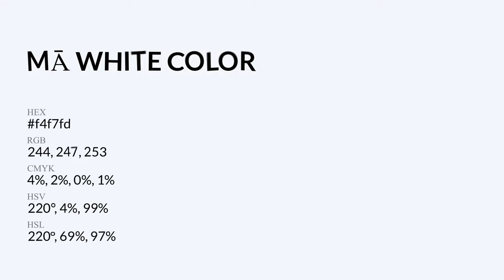M? White color f4f7fd hex Warm Violet color f4f7fd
What color is M? White ? f4f7fd hex, Warm Violet color f4f7fd

Hex f4f7fd Color Code is also known as M? White color

Hex f4f7fd Color code in RGB color code model is created after adding 95.69% red color, 96.86% green color and 99.22% blue color.
Hex f4f7fd Color code in CMYK color (process color) code model is generated after subtraction of 04% cyan, 02% magenta, 0% yellow, 01% black.